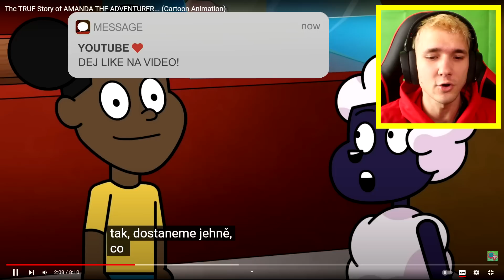Skutečný PŘÍBĚH Pohádky o AMANDĚ! (fakt děsivý) - Amanda The Adventurer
Skutečný příběh o Amandě!